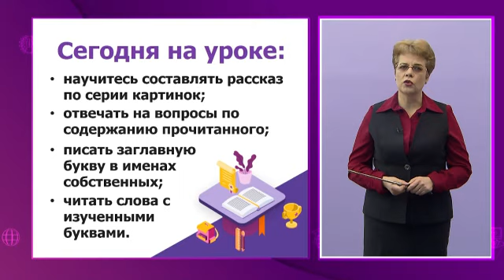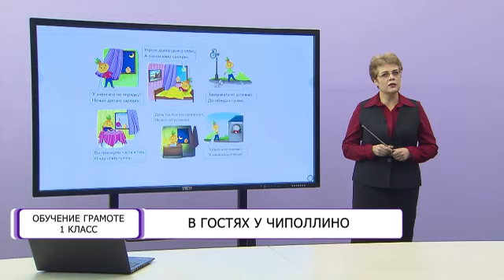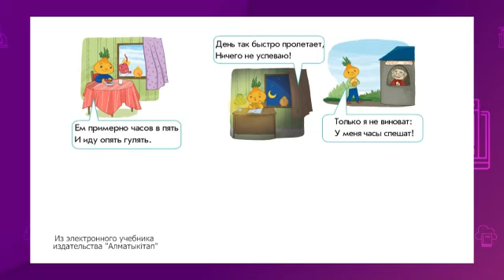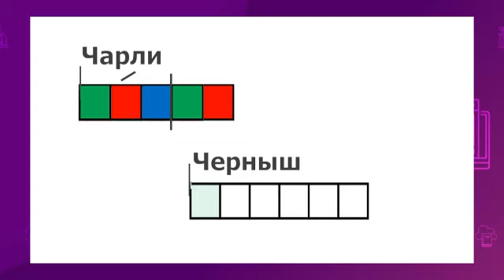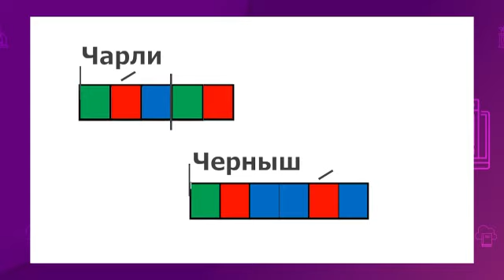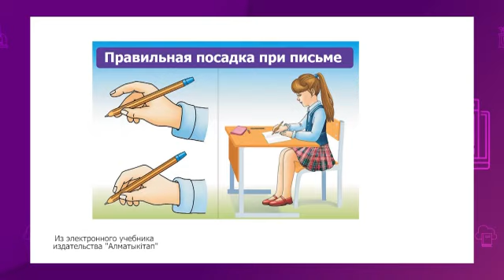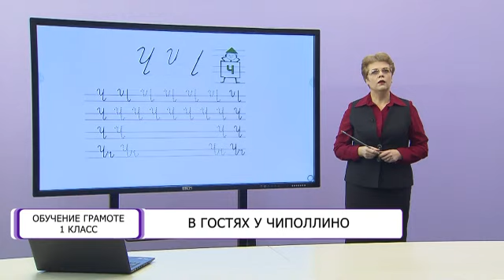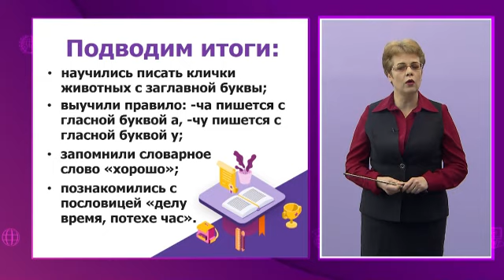Обучение грамоте. 1 класс. В гостях у Чиполлино /26.02.2021/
Тема урока: В гостях у Чиполлино